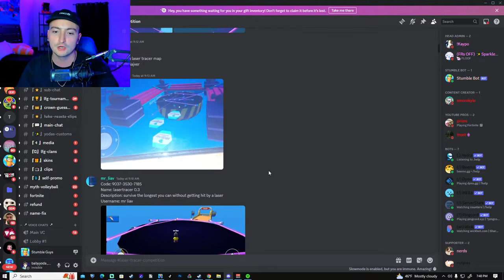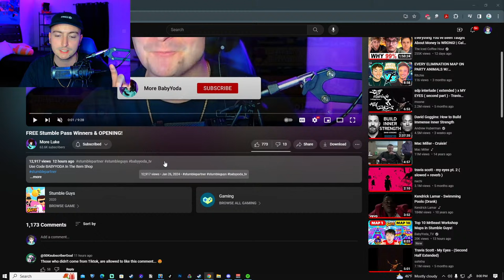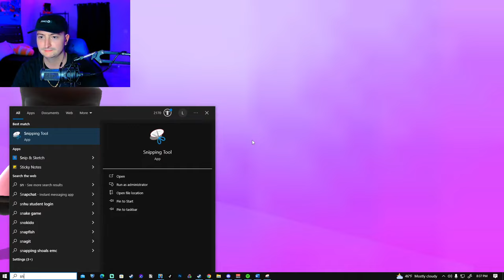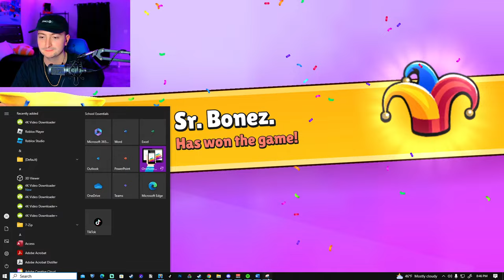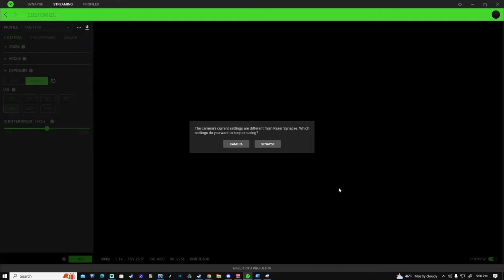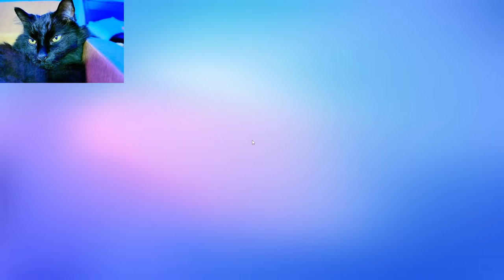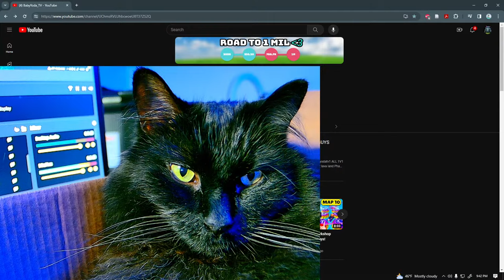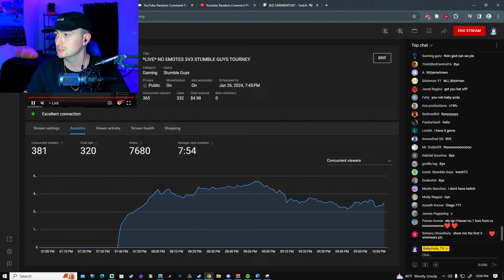*LIVE* NO EMOTES 3V3 STUMBLE GUYS TOURNEY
ALL 1V1
ALL ONLY TETRIS EMOTE
Phase 1 ACID POOL
Phase 2 lava land
Phase 3 laser tracer